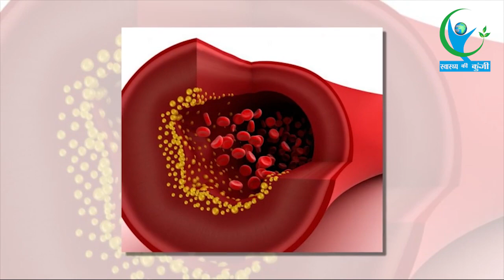रोजाना धनिया के बीज का पानी पीयें, और 15 दिन बाद असर देखें | Coriander Seed Water Health Benefits